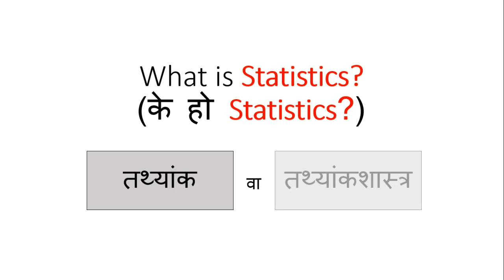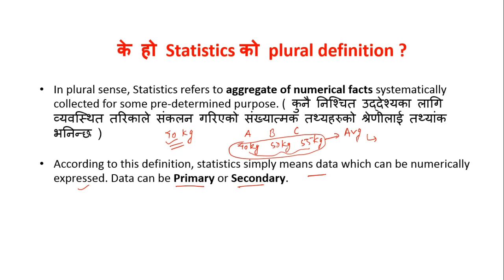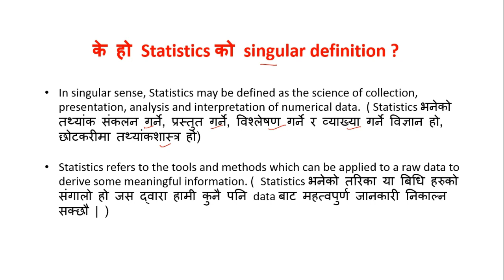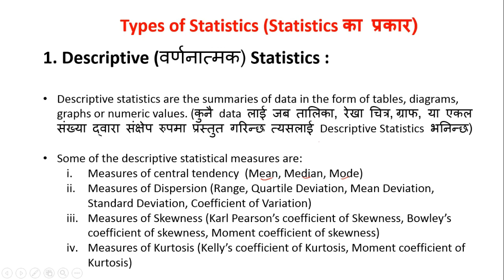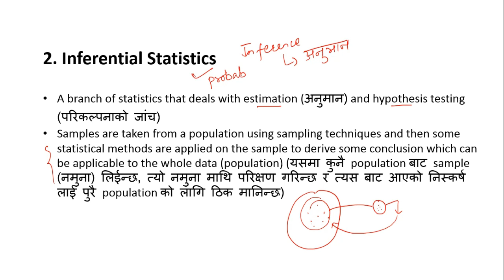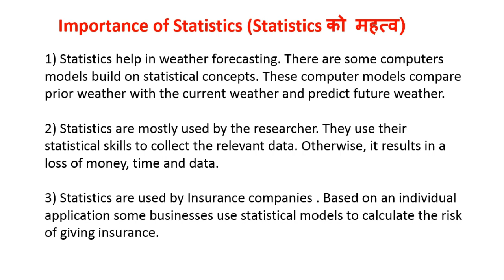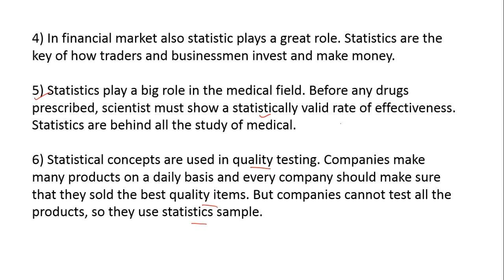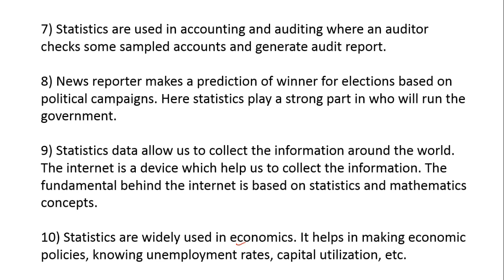Business Statistics - Part 1 (Basic Introduction)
This video is part 1 of business statistics. Especially helpful for Nepal Bank Limited, level 4, 6 and 7 examinations. It covers the topics like definition of statistics, types of statistics and importance of statistics. So don't miss it out !!